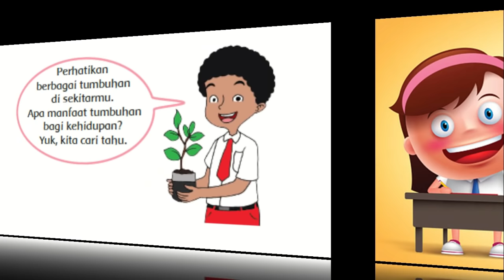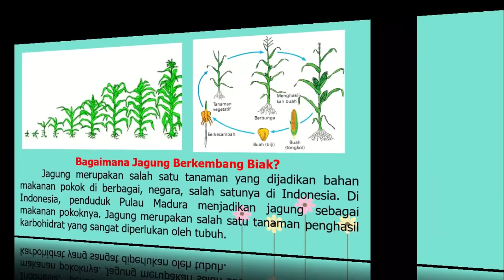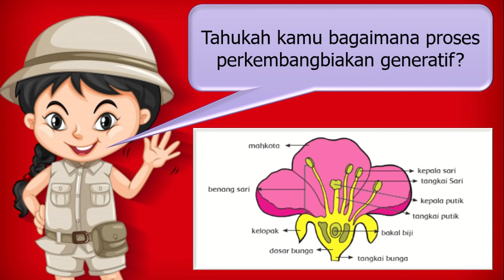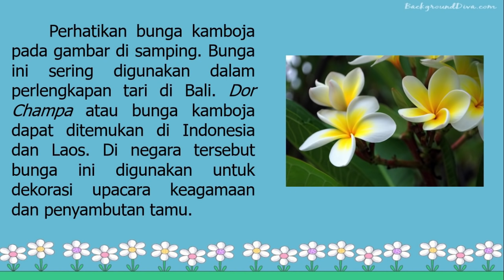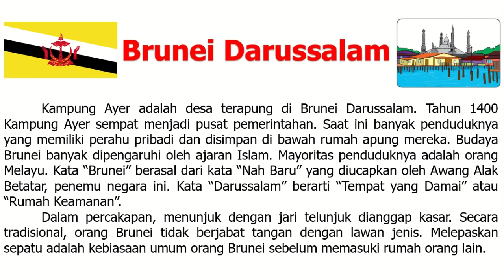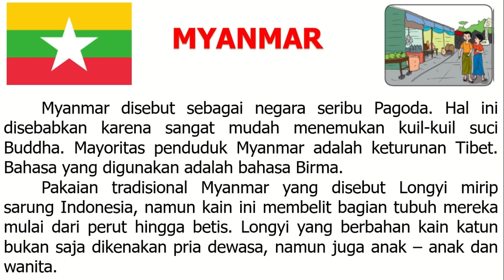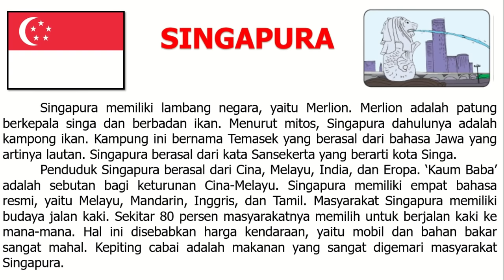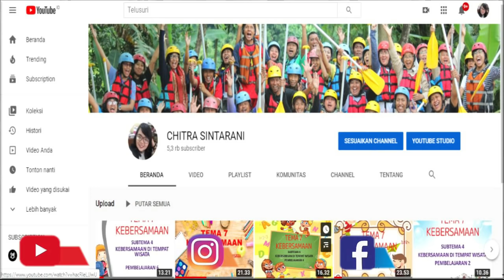Kelas 6 Tematik : Tema 1 Selamatkan Makhluk Hidup Subtema 1 Pembelajaran 1